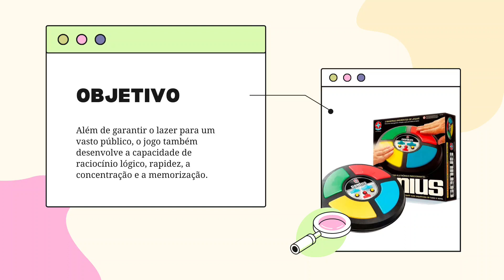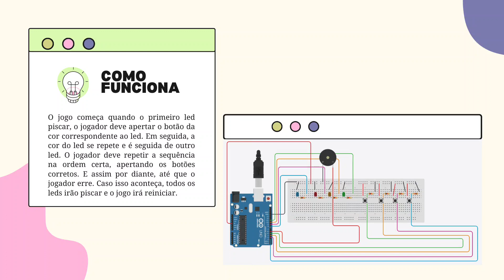Jogo da Memoria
Projeto com Arduino desenvolvido pelas estudantes Beatriz Fonseca, Julia Kawashimo, Juliana Camile, Sara Robles e Sophia Midori do 1º semestre do Curso Superior de Tecnologia em Análise e Desenvolvimento de Sistemas em 2023-1